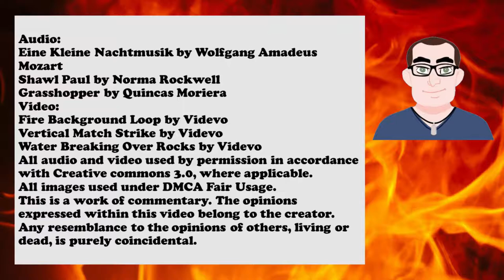The Blue Wave: A Roasted Opinion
NOTE: the audio was recorded after midnight. Further results have come in which may change the numbers, but not my opinions.